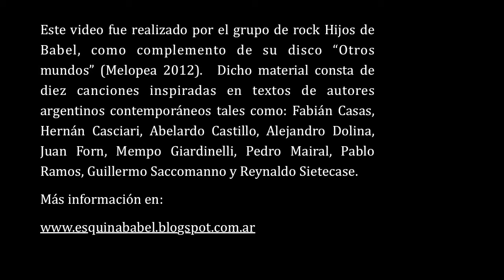Reynaldo Sietecase - Entrevista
Este video fue realizado por el grupo de rock Hijos de Babel, como complemento de su disco "Otros mundos" (Melopea 2012).  Dicho material consta de diez canciones inspiradas en textos de autores argentinos contemporáneos tales como: Fabián Casas, Hernán Casciari, Abelardo Castillo, Alejandro Dolina, Juan Forn, Mempo Giardinelli, Pedro Mairal, Pablo Ramos, Guillermo Saccomanno y Reynaldo Sietecase.